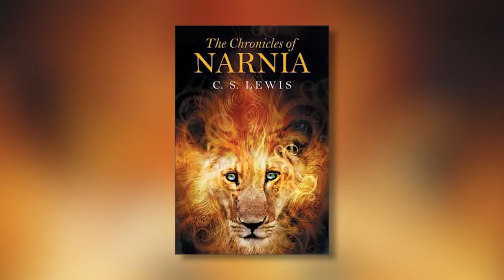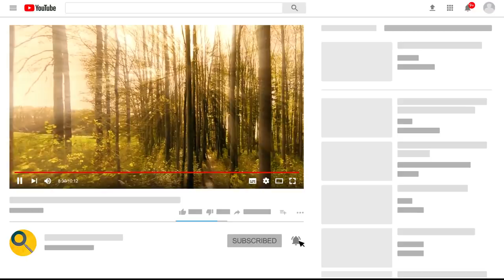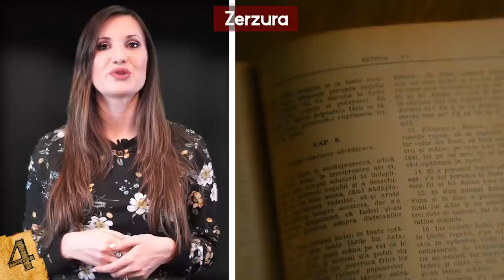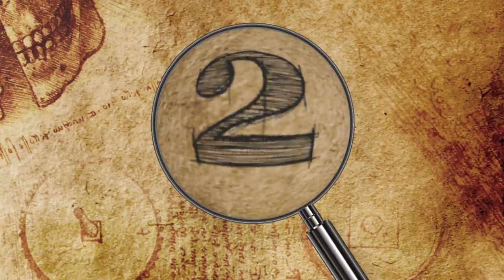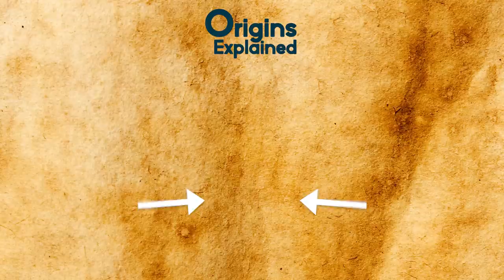MAGICAL Worlds We REALLY Wish Existed!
From amazing places from mythology to mystical worlds, this top 10 list of fantasy places will amaze you!

10. Narnia
From C.S Lewis’ ‘Chronicles of Narnia’ books, Narnia is one of countless worlds, including our own, that exist in a multiverse. On occasions, such as through a portal in the wardrobe, special beings are able to travel between the worlds… although it’s rare to be able to do so.

9. Agartha
The notion that the earth is, in fact, hollow and that there are kingdoms within it that are accessible through the north and south poles, or volcanoes, has been suggested for centuries. If the stories are right, though, then this place, often called Agartha, would be a very mystical place.

8. The Dragon Palace
The Dragon Palace, called ‘Ryūgū-jō', comes from Japanese folklore and is the undersea palace of the dragon kami of the sea- Ryūjin. Different variations of the legend speak of the castle being made from either solid crystal, or from red and white corals.

7. Cockaigne
In medieval times, life was tough for most people. They had to work every day in the fields and rarely if ever, were able to enjoy any luxuries. Because of this, the whimsical land of Cockaigne was created, a place where life's rules turned upside down, and it was a place where that the common peasant could dream of.

6. Middle Earth
No list of magical worlds would be complete without Middle Earth… the setting for J.R.R Tolkien’s series of novels, most famously, The Hobbit and Lord of the Rings. It’s on the world, known as ‘Arda’, and is one of the largest continents. To the west of Middle Earth is Aman, and to the East is the Land of the Sun… being separated from both by large oceans.

5. El Dorado
Of all the mystical places in South America, El Dorado is by far the most famous. It was, at first, the name given by the Spanish to the chief of the Muisca tribe who lived in Colombia and dressed in all gold. The name then became used to describe a ceremony of the tribe, who covered elders with liberal amounts of gold dust and gold ornaments before pushing them on a raft into Lake Guatavita, where they would throw everything into the water for ceremony.

4. Zerzura
Deep in the Sahara desert, west of the Nile and in Egypt or Libya, is said to be the mystical city of Zerzura. A mysterious text from the 15th century called ‘The Book of Hidden Pearls’, talks of a whitewashed city in the desert, with a large bird carved on the gate. To enter, it’s said you need the key in the beak of the bird to enter the door to the city, and it’s there that you’ll find great riches.

3. Neverland
Neverland is the fictional world visited by the characters in the Peter Pan stories by J.M Barrie. According to the novels, neverlands are islands within children’s minds but, in one instance, an actual island raised up from the ground because of the power of imagination. Peter Pan said that the route to the island was by following the second star to the right and straight on till morning, but he made this up on the spot, and they only found Neverland because it, itself, was searching for them.

2. Pokemon World
There's perhaps nothing more successful in modern entertainment than Nintendo's Pokemon- a game that's based in a magical world that would be great if it really existed. Pokemon world is an Earth-like planet, where humans and these cute little creatures live alongside each other.

1. Avalon
Avalon is an island mentioned throughout tales of Arthurian legend- and was the place where his body was taken following his death, where one day he would come back to life and return. It was said that it was in Avalon that Morgan le Fay learned the magic of the ancients, as it was the place where magic originated.